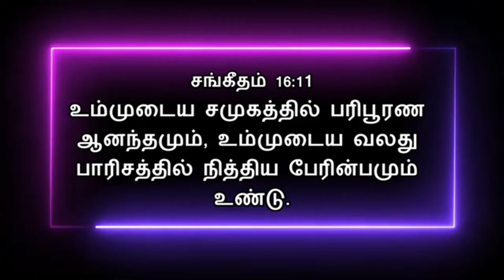Today Bible Verse In Tamil | 13/07/2024 | VISUVASAM TV | விசுவாசம் டிவி